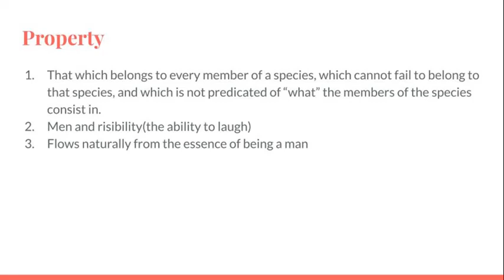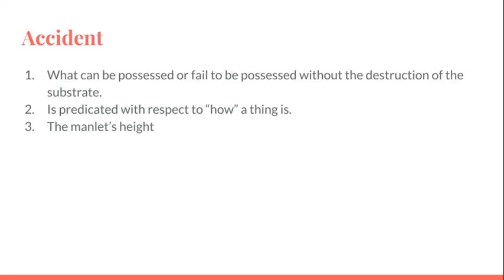Isagoge: Properties and Accident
There are about ten pages in the isagoge because they are basically useless. They contain porphyry's comparison of the the similarities and differences between the five predicable. I've never had any use for them, and these series are supposed to help people.